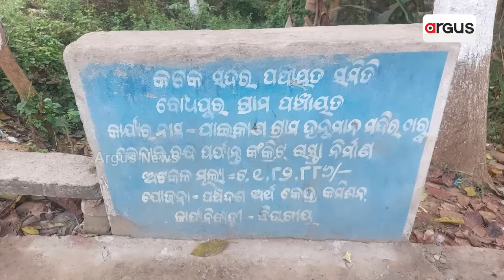କାହା ସ୍ୱାର୍ଥରେ ଆମ ଓଡ଼ିଶା ନବୀନ ଓଡିଶା ଜନ ସଚେତନତା ଶିବିର ? || Ama Odisha Naveen Odisha Reality Check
ପ୍ରଧାନମନ୍ତ୍ରୀ ଆବାସରୁ ବଞ୍ଚିତ ପରିବାର ଜରି ପାଲ ତଳେ ଜୀବନ କାଟୁଛନ୍ତି। ହରିଚନ୍ଦ୍ର ଯୋଜନାରୁ ହିତାଧିକାରୀଙ୍କୁ ପ୍ରାପ୍ୟ ମିଳୁନାହିଁ। ଜନ ସଚେତନତା ଶିବିରରେ ଲୋକଙ୍କୁ ମିଳୁନାହିଁ ଅଭିଯୋଗର ସୁଯୋଗ। ତେବେ କାହା ସ୍ୱାର୍ଥରେ ଆମ ଓଡ଼ିଶା ନବୀନ ଓଡିଶା ଜନ ସଚେତନତା ଶିବିର ? କଟକ ସଦର ବୋଧପୁର ଗ୍ରାମରୁ ଦେଖନ୍ତୁ ଏହି ରିପୋର୍ଟ ।